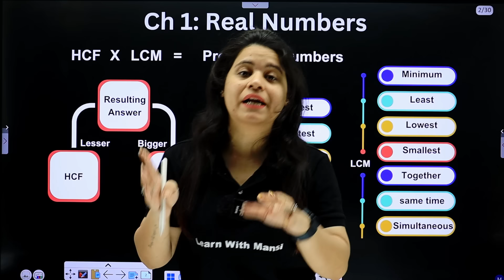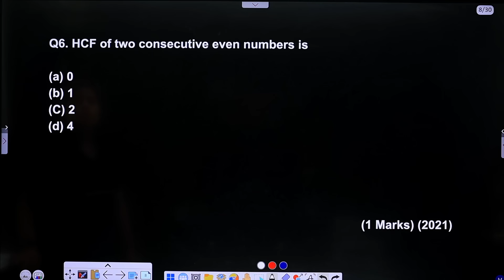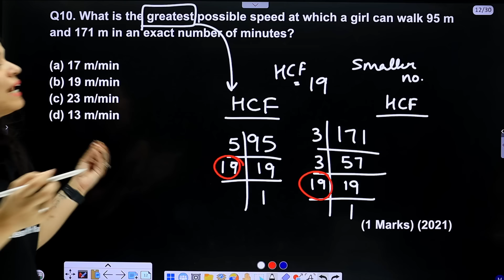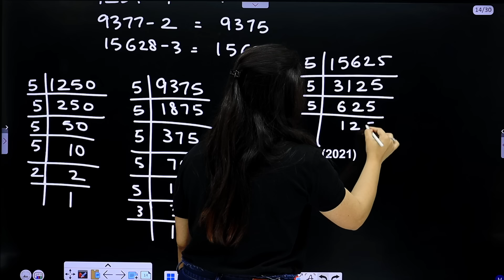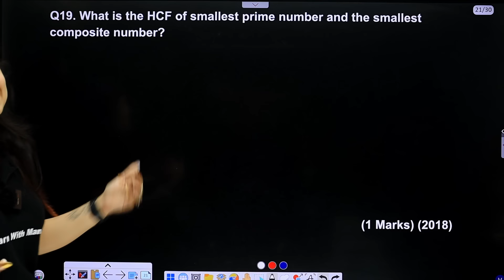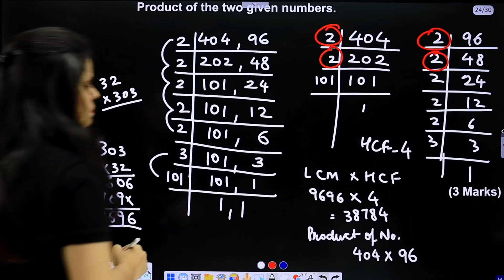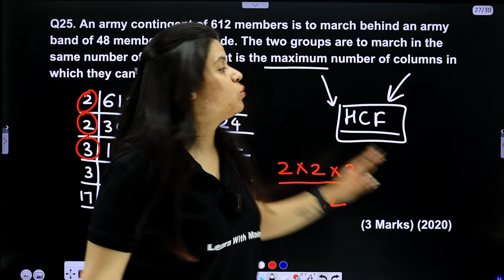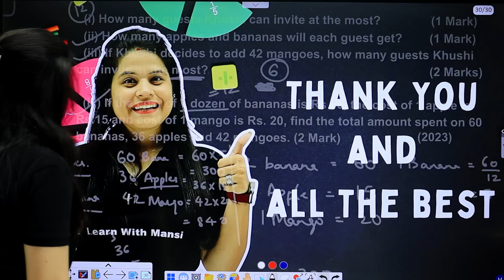Real Numbers PYQs | PRAYAPT | Final Revision